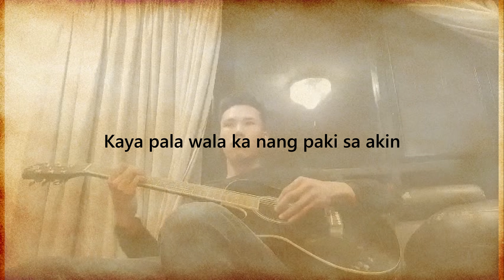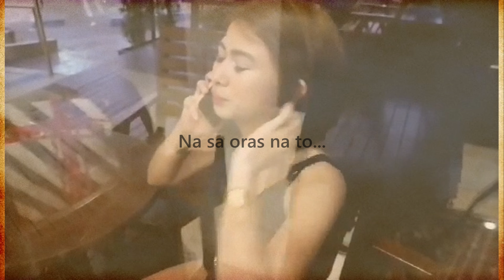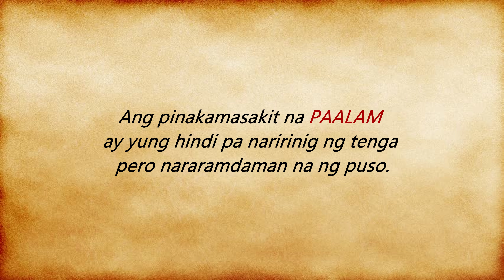Cool Off | Spoken Word Poetry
Sa mga may pinaglalaban ngayong araw ng mga puso .. Tara na muna at magpalamig!..

COOL-OFF

Original Composition:
Kim Escobia (Kimoys)
Avegail Pham

Collaboration with:
Sharen Nipay (Vlogs by Sharen)